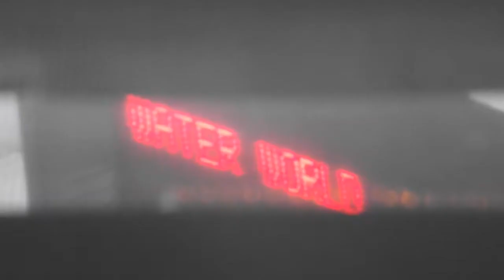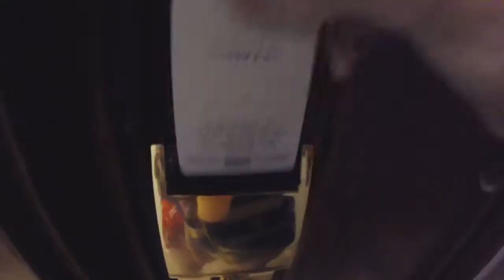WATERPARK B O Y Z [ME IN SPAIN - DAY 5/5]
Songs used in this video:
Raisi K - Select Your Game: